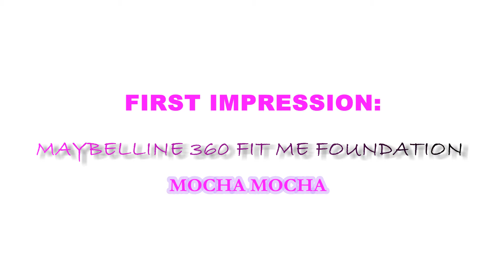FIRST IMPRESSIONS: MAYBELLINE 360 FIT ME FOUNDATION REVIEW (MOCHA MOCHA)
Hello Ladies,

I wanted to share with you my thoughts on the Maybelline FIT ME FOUNDATION. I hope you enjoy.

Maybelline Fit Me 360 Foundation- Mocha